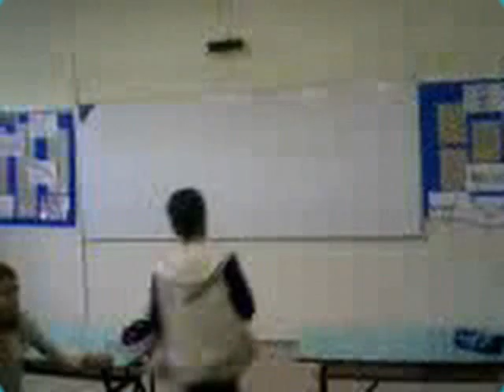7.B. =D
Lukášův mistrovský skok na tabuli =D